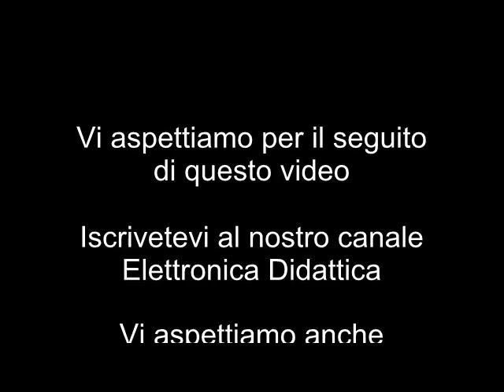Come scrivere con il pirografo sul legno decoriamo con uno stencil. Bella idee regalo personalizzata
L'uso del pirografo su legno permette di personalizzare e decorare oggetti in legno. Qui abbiamo scritto un nome e abbiamo usato uno stencil per delle decorazioni. La pirografia unisce semplicità e personalizzazione rendendo ogni lavoro unico e prezioso per chi lo riceve. L' arte e la tecnica della pirografia è lo scrivere con il fuoco su legno, sughero e cuoio.

Buona pirografia a tutti